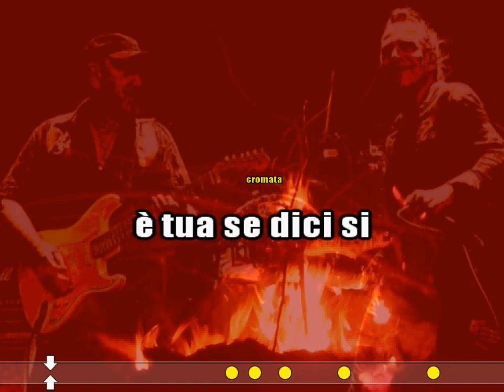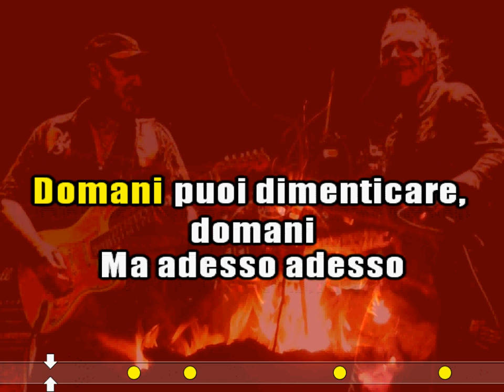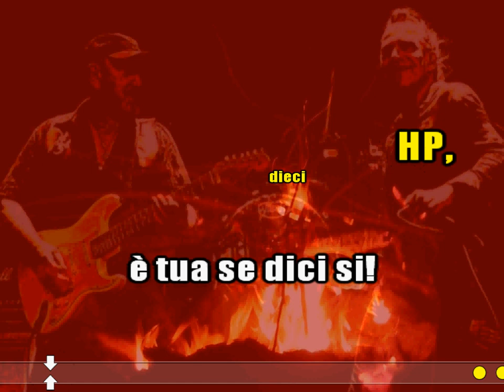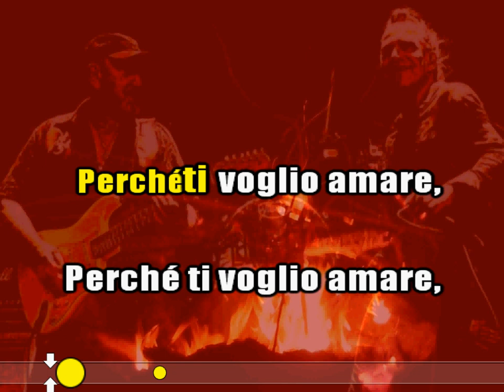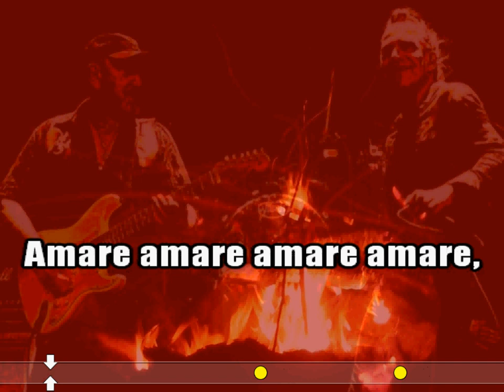IL TEMPO DI MORIRE LITFIBA KARAOKE BATTISTI cover test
Il tempo di morire (Battisti)
Brano di Litfiba

SU RICHIESTA